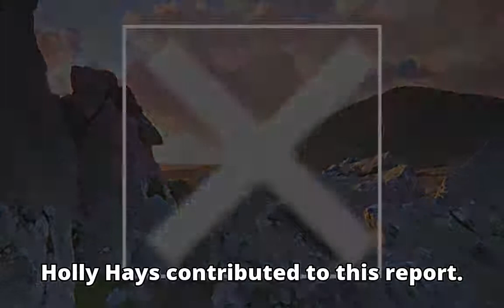Court documents: Juvenile faces murder charge in killing of IU doctor Kevin Rodgers